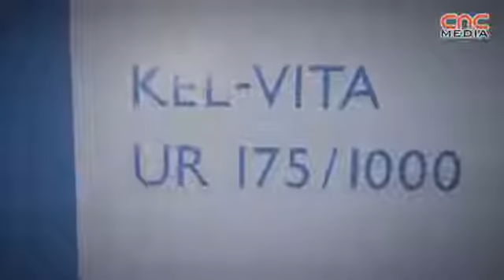KELLENBERGER KEL VITA